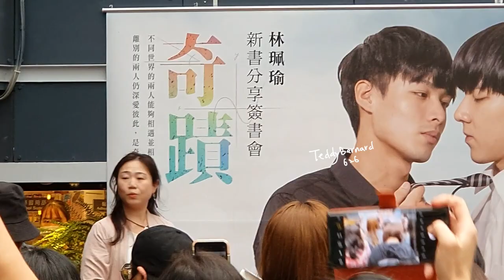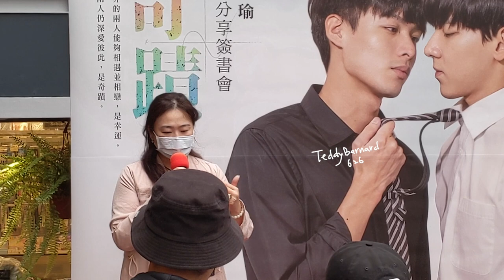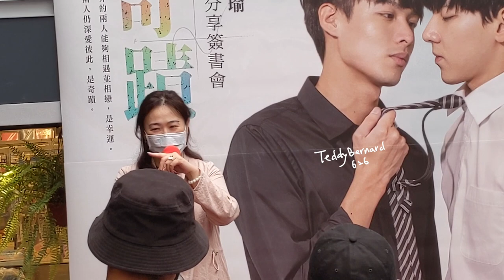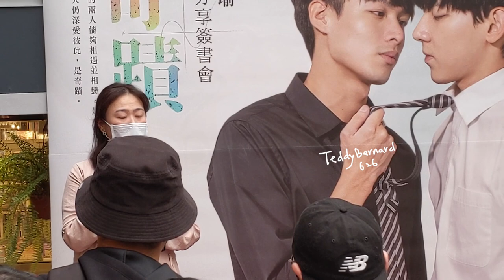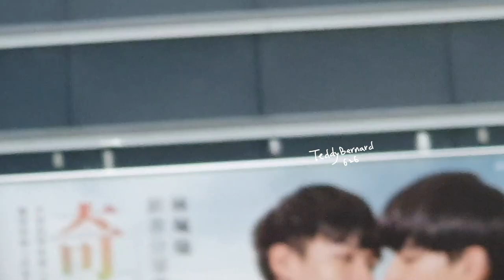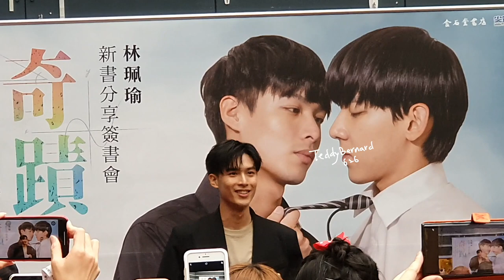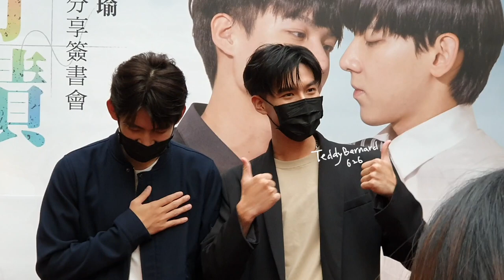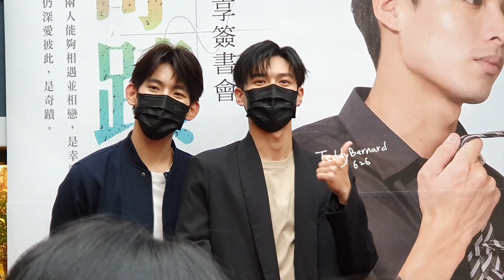【Fancam】20210501 《奇蹟》珮瑜編奇蹟小說簽書會 林珮瑜 黃丞邦 曾向鎮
我那天有事無法前往～覺得好可惜
謝謝ＢＬ社團
社長Sijaban & 好友Mika提供影片檔